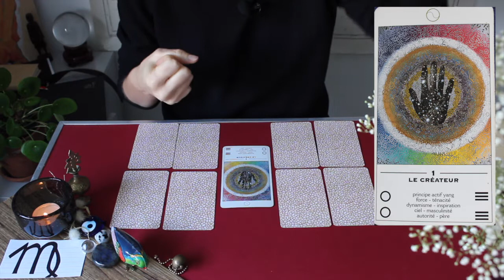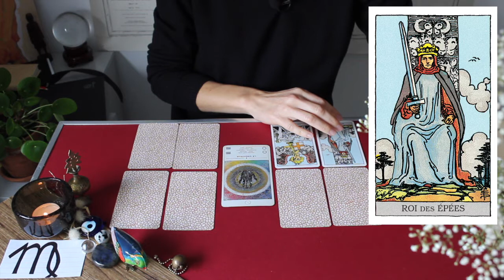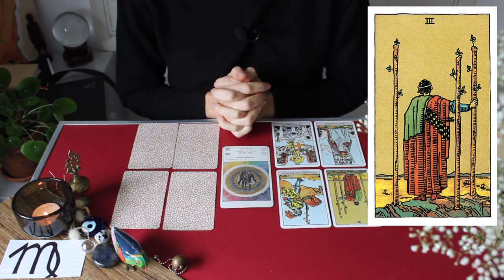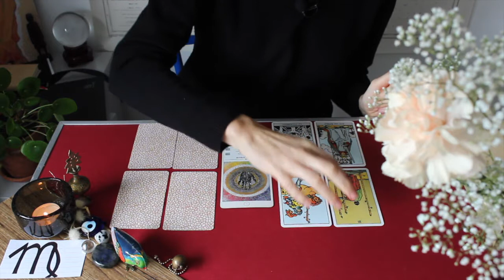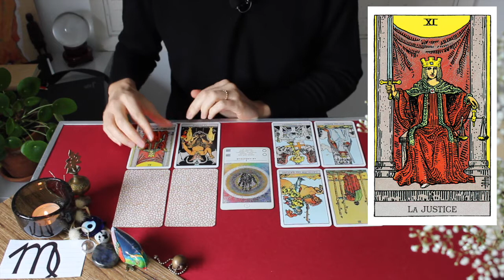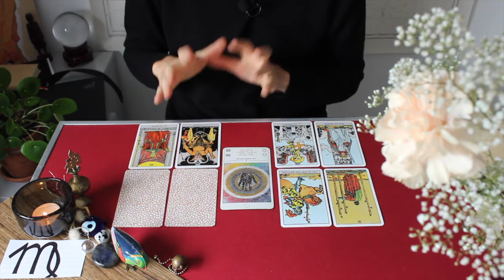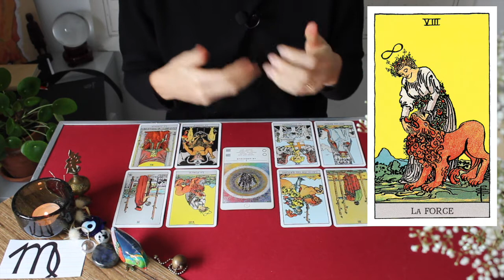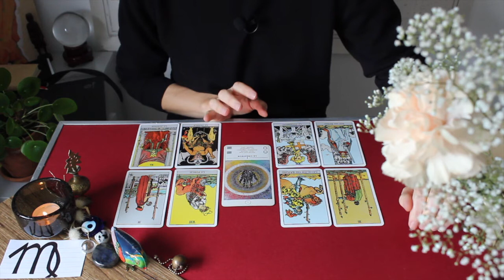VIERGE Nov ♍ On a la gagne !! Tirage astro Tarot & Tao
🌊 🧿 🌱 Salut les Vierges et Bienvenue 🌴 🥝 🎈

Intro : 00:00
Tirage : 01:04